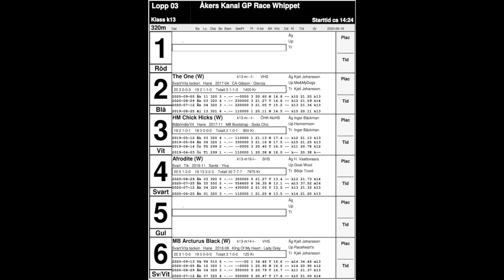Lopp 3 Åkers Kanal GP Race Whippet